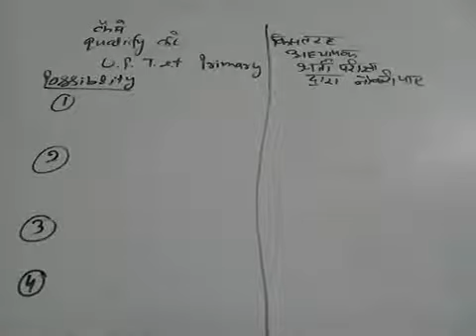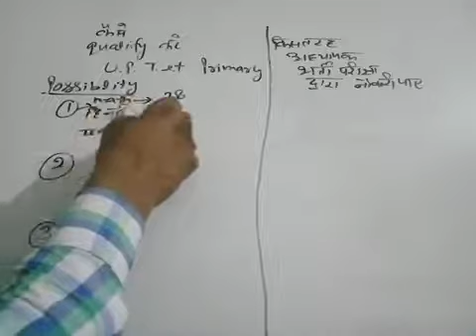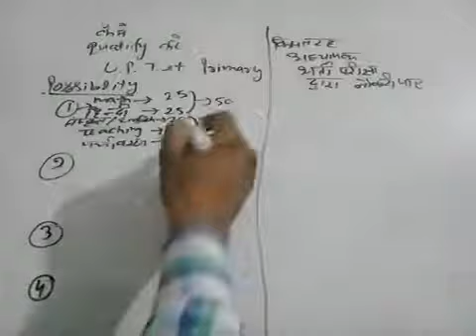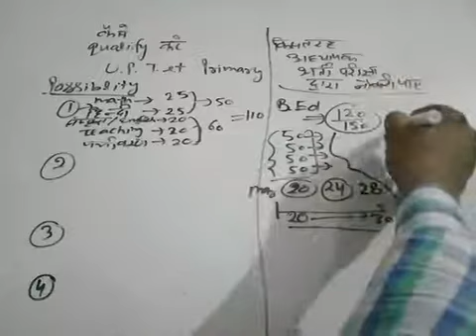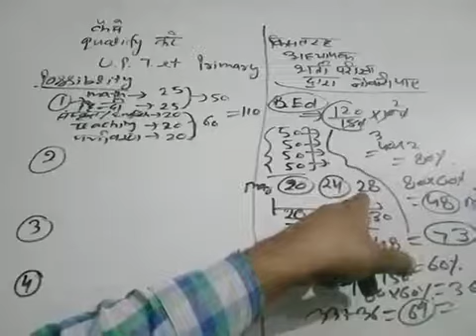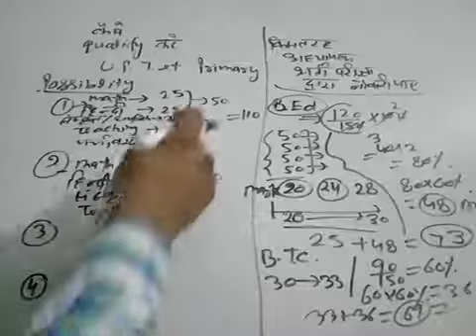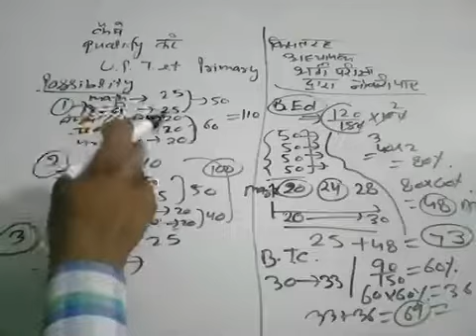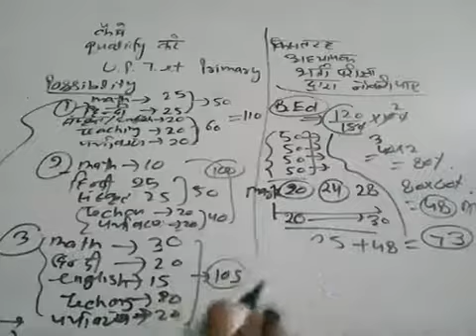कैसे qualify करेup tet primary and up primary teacher recruitment।कितनीmerit होनी चाहिए नौकरी के लिए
Merit tet .up primary teacher test